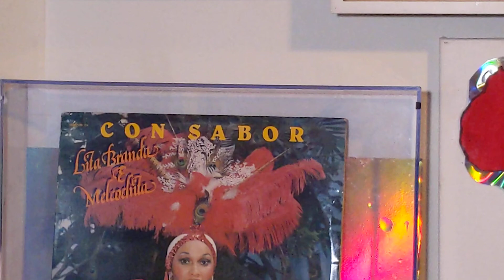MANGUAL JR Y SU CONJUNTO - Popurri Guarachero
Con Sabor